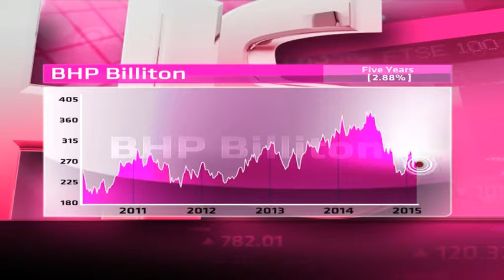BHP - Hot or Not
BHP Billiton is the world's largest diversified natural resources group with a combined market cap of $123 billion (R1.49 trillion). It is focused on iron ore assets in north Western Australia, copper in Latin America and oil in the Gulf of Mexico.